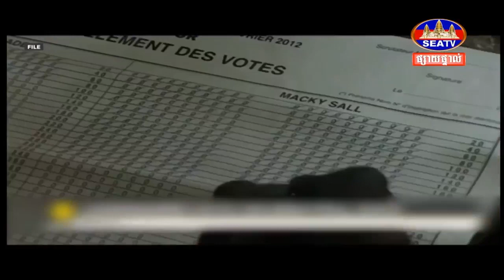សភាសេណេហ្គាល់ ពន្យារពេលការបោះឆ្នោតដល់ថ្ងៃទី ១៥ ខែធ្នូ បន្ទាប់ពីការបោះឆ្នោតដ៏ច្របូកច្របល់